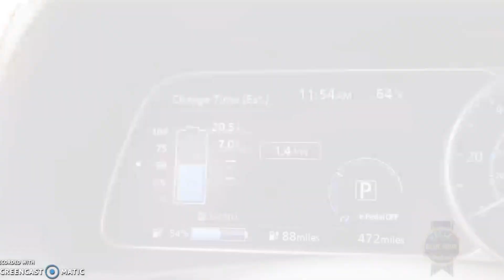My Little EV: The Joys of Driving an Electric Car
Music video about owning the 2018 Nissan LEAF.